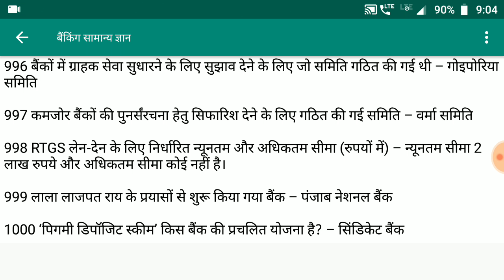Banking General Awareness | Banking Top GA Question | Bank GA Question Answer For Competitive Exam